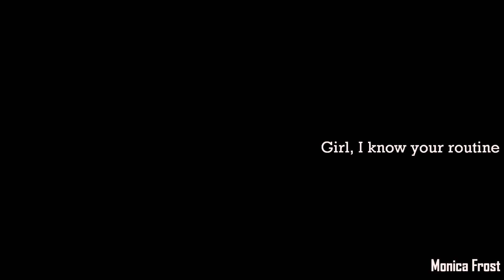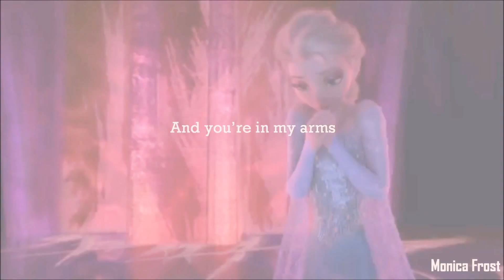Till Dawn [Elsa x Jack Frost] Especial +1,000 subs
Mis Amoreeees!
Ya voy a regresar! Empezare subiendo este especial que desde hace mucho debi haber subido! Espero les guste!
NOTA: Voy a empezar a subir videos musicales con Jelsa, Hiccelsa etc. Recomiendenme canciones para hacer los videos por que me he puesto a buscar y la verdad es que ninguna me ha convecido. Espero comenten :)

Los extrañe muchoooo!